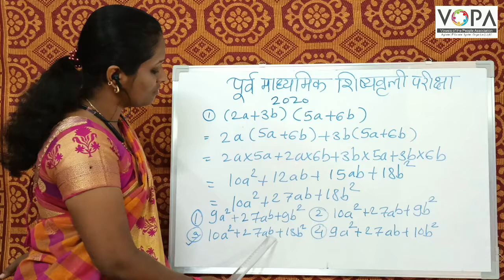८ वी | शिष्यवृत्ती | गणित | बैजिक राशी व त्यावरील क्रिया | V2 | V-School